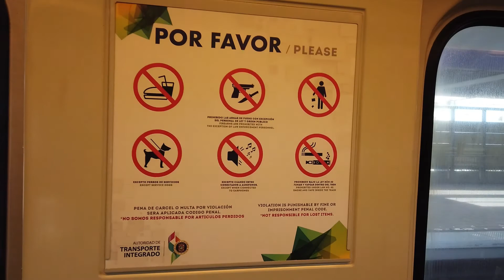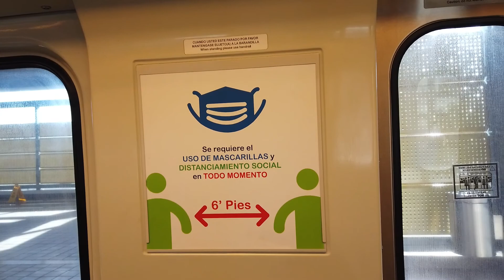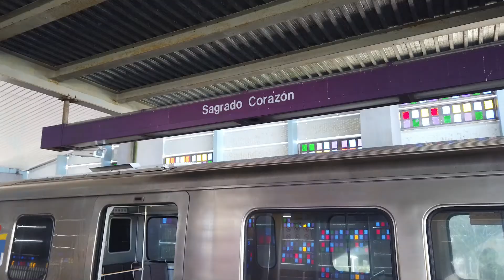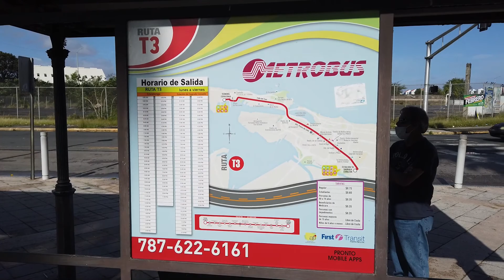San Juan Tren Urbano | Urban Train | Puerto Rico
I like the Tren Urbano (similar like NYC's Metro Rail system) in San Juan, Puerto Rico. It is clean, safe and convenient. A single trip costs only $1.50.
The Tren Urbano is a 10.7-mile fully automated rapid transit system that serves the municipalities of San Juan, Guaynabo and Bayamón in Puerto Rico. The Tren Urbano consists of 16 stations operating on 10.7 miles of track along a single line.
The bus system in the San Juan metropolitan area has been designed around the Tren Urbano. Five train stations also serve as bus terminals: Sagrado Corazón, Piñero, Cupey, Martínez Nadal, and Bayamón.